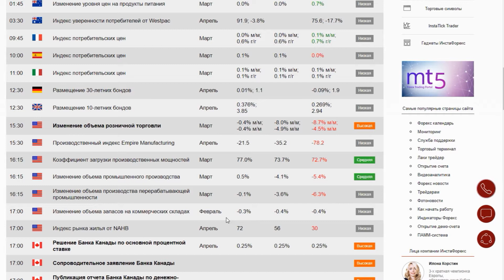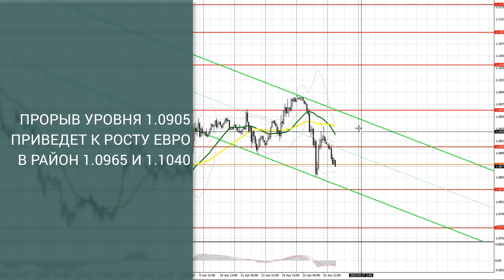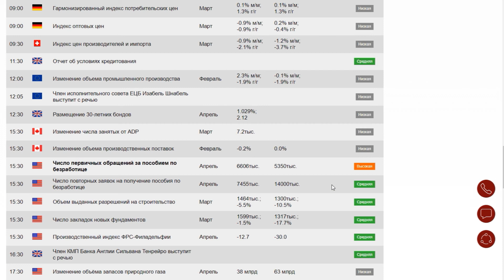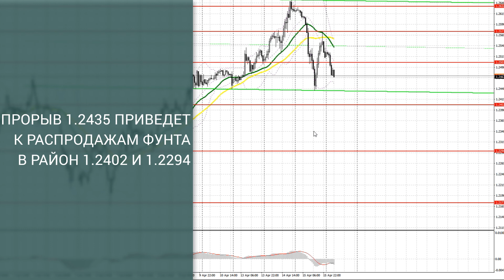Прогноз на 16.04.2020 от Максима Магдалинина: Рост заявок по безработице - рост доллара против евро.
Прогноз на 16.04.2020 от Максима Магдалинина: Рост заявок на пособие по безработице - рост доллара против евро.